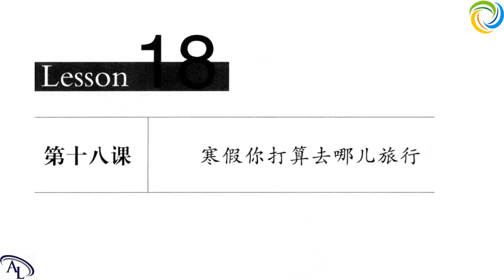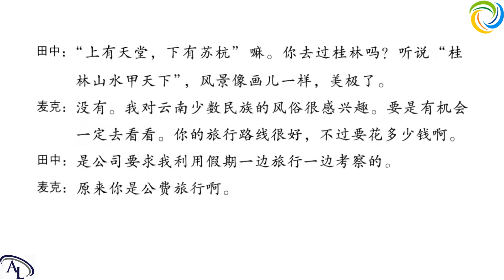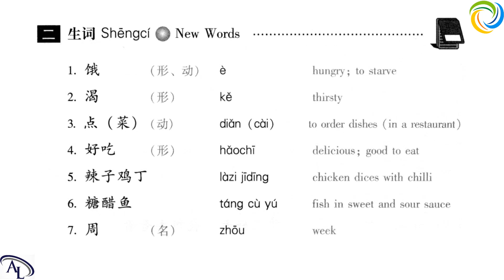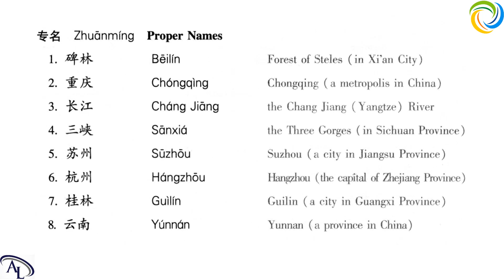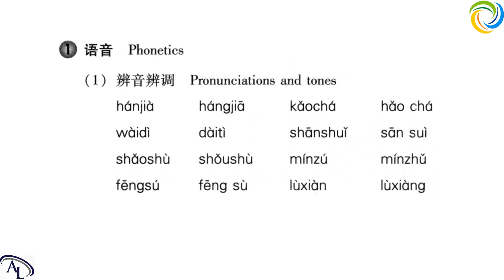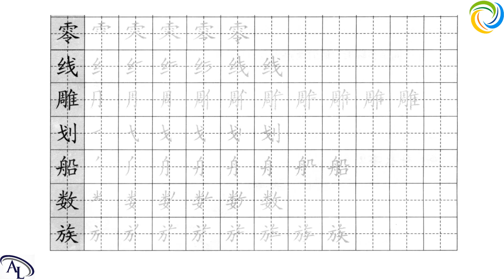第十八课：寒假你打算去哪儿旅行？| 汉语教程 - 第二册: 下 | Hanyu Jiaocheng 2B | Giáo Trình Hán Ngữ 2B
博雅汉语
Boya Chinese
Giáo Trình Hán Ngữ Boya
汉语教程
Hanyu Jiaocheng
Giáo trình Hán Ngữ
标准教程
Biaozhun Jiaocheng
汉语 HSK

Hi,

Best regards,

Amazing Languages